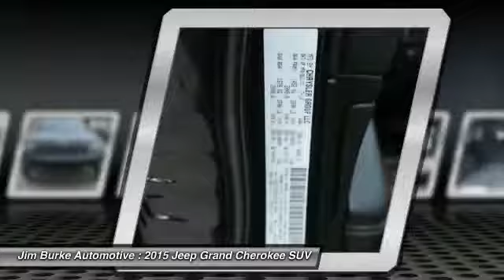2015 Jeep Grand Cherokee Birmingham AL JE17209A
2015 Jeep Grand Cherokee

CARFAX 1-Owner! Priced to sell at $809 below market average! -Leather seats -Navigation -Sunroof -Dual Sunroofs -Bluetooth -Satellite Radio 4-Wheel Drive -Auto Climate Control -Fog Lights -Security System -Parking Sensors -Garage Door Opener -Power Locks -Keyless Entry -Power Windows -Rain Sensing Wipers -Steering Wheel Controls -Cruise Control -Towing Package -Leather Steering Wheel -Tire Pressure Monitors -Traction Control brbrBACK by popular demand, FREE Oil Changes & Wiper Blades for LIFE! ALL Customers, parts and labor included! brbr**All mileage shown is approximate. Demonstrations and test drives will alter original inventoried mileage.